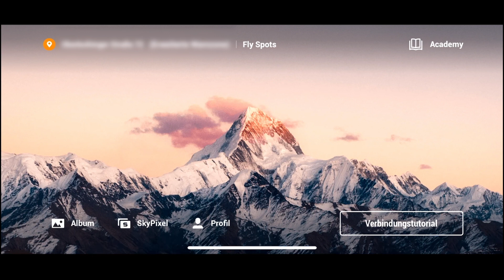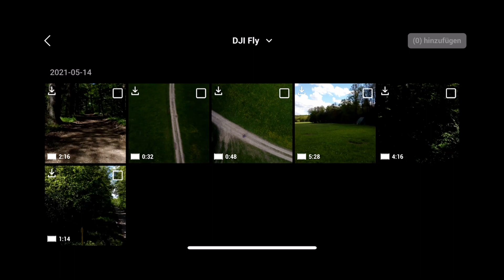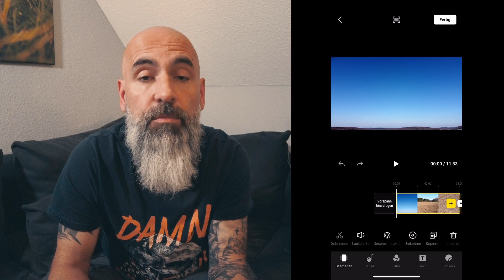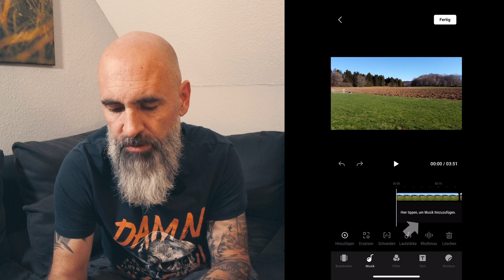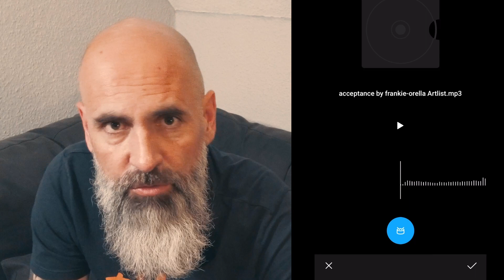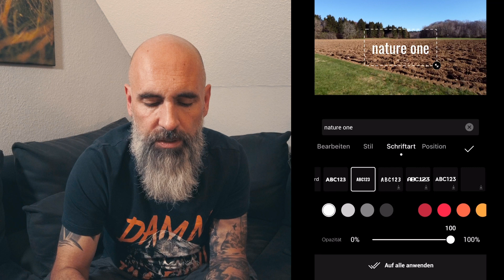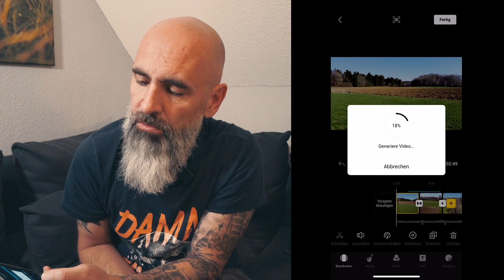DJI Fly App Editor | Drohnen Videobearbeitung schnell und einfach mit dem Smartphone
Drohnen Videos bearbeiten in der DJI Fly App … in der Fly App von DJI ist ein Videoedtor integriert… ich zeig euch wo ihr ihn findet und was man damit machen kann…

Der Editor ist auch in der DJI Mimo App zu finden...

DJI Mini 2 Fly More Combo jetzt bei Amazon bestellen